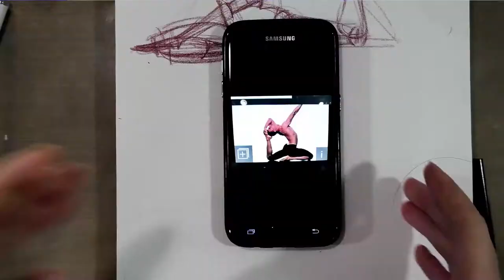Constructive Figure Drawing Tutorial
Figure Drawing: Improvement Hell Day 2

Today I'm going to demonstrate constructive figure drawing from referenced yoga poses.  Drawing from dynamic poses such as ballet, dance, yoga, or sport photography is a great way to practice pushing gesture and drawing more dynamic figures.

Drawing Resources:
Books and Reference:
The Glen Vilppu Drawing Manual

Force: Dynamic Life Drawing for Animators

Figure Drawing for All It's Worth:

Other Drawing Tutorials:
Manga-Apps

Suggested Search Terms:
Yoga Poses
Yoga Poses Female
Yoga Poses Male
Tai Chi
Karate
Ballet
Dance
Acrobat